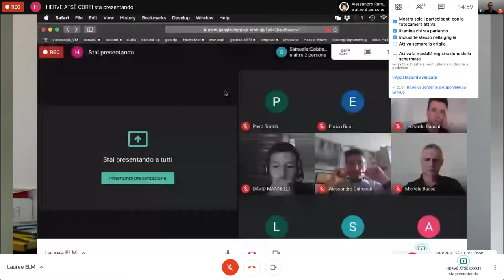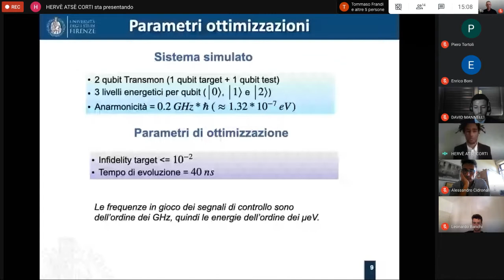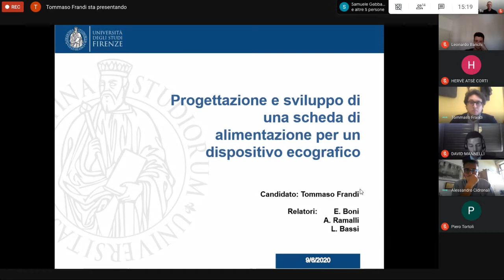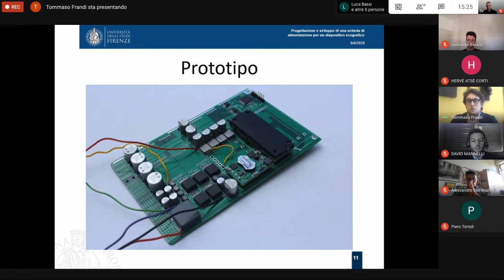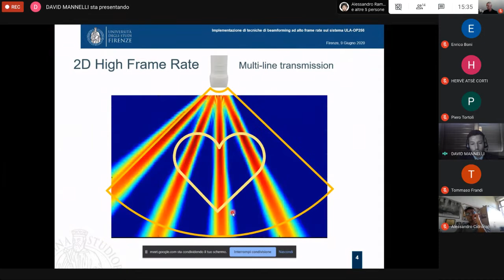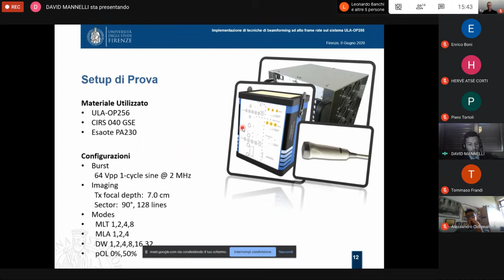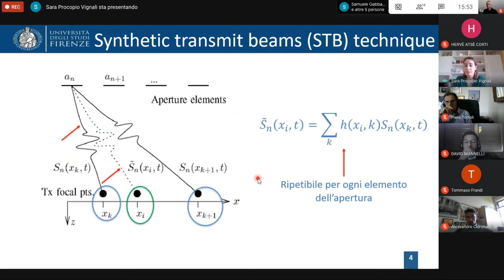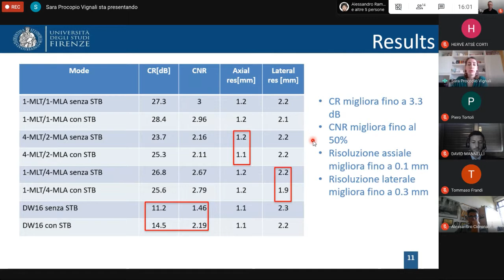Sessione di Laurea Magistrale in Ingegneria Elettronica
Sessione di Laurea Magistrale in Ingegneria Elettronica del 09/06/2020
Scuola di Ingegneria, Università di Firenze